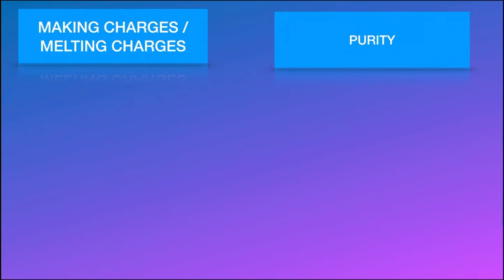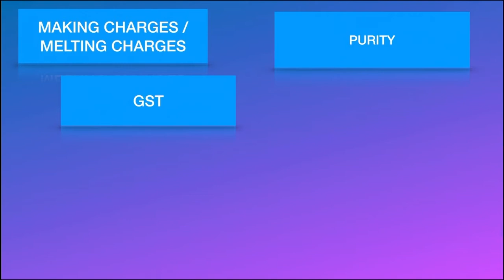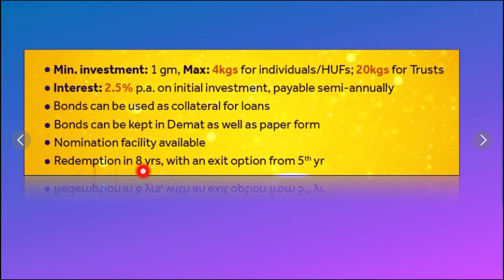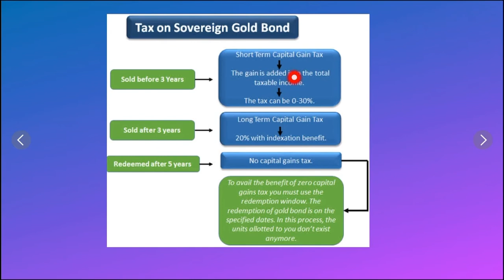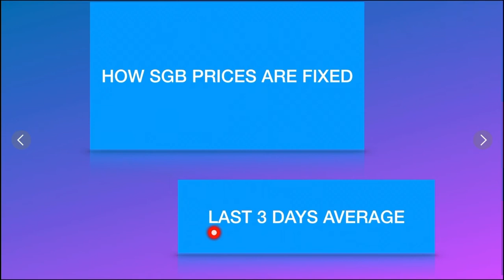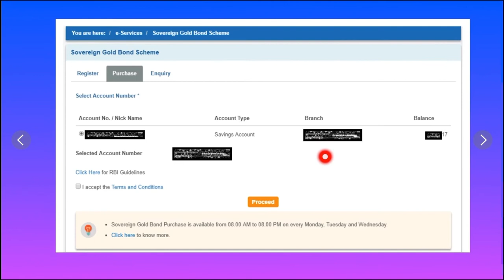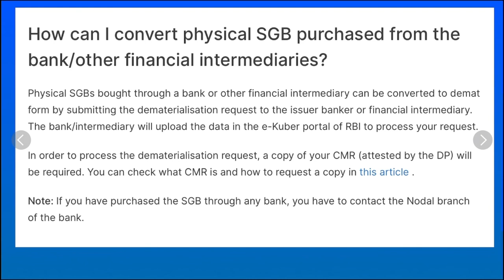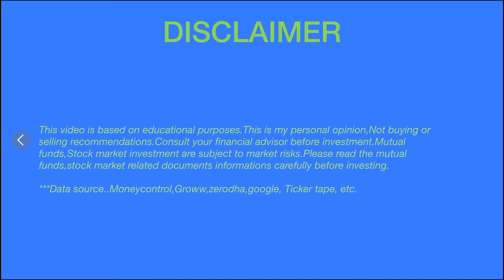Sovereign Gold Bond scheme in Bengali (বাংলায়)| How to buy sovereign gold bond online ? Digital Gold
শেয়ার বাজার, শেয়ার মার্কেট, Digital gold, how to Invest in gold, sovereign gold bond scheme in Bengali, Buy gold online ,Invest gold online,
how to buy sovereign gold bond online,
Sovereign Gold Bond Scheme 2022 in hindi,
Stock market in bengali, Share market in bengali,stock market bengali,Share market bengali,শেয়ার বাজার, শেয়ার মার্কেট, স্টক মার্কেট, শেয়ার বাজারে বিনিয়োগ ,শেয়ার ব্যবসা শিখুন, শেয়ার বাজারে টাকা কমানোর উপায়, শেয়ার বাজার কি,শেয়ার বাজারে বিনিয়োগ করার নিয়ম,শেয়ার মার্কেট কি , শেয়ার কি ভাবে কিনতে হয়, শেয়ার মার্কেট কি ভাবে কাজ করে, স্টক মার্কেট, স্টক মার্কেট কি ভাবে কাজ করে, কি ভাবে প্রথম বিনিয়োগ করতে হয়, নতুনদের জন্য বিনিয়োগের নিয়ম, kotipoti hobar upai, কোটিপতি হওয়ার সবচেয়ে সহজ উপায়, কোটিপতি হওয়ার উপায়,stock market e kotipoti,lakhpati in stock market,how to become crorepati, how to become crorepati in 5 years, stock market for beginners,
Mutual Funds in bengali,Mutual funds in bengali language,SIP in bengali , mutual funds sahi hain,SIP Investment in bengali, Money control,mutual fund kivabe korbo,

My Stock market video in bengali 👇👇

Stock market crash in Bengali | শেয়ার মার্কেটে বড়ো পতনে কি করা উচিৎ |

Rs .500 SIP | Share market in Bengali | Mutual funds in bengali | শেয়ার বাজারে কোটিপতি হওয়ার উপায়

Speciality chemical stocks | Share market in bengali | শেয়ার বাজার

10 হাজার টাকা বিনিয়োগ থেকে 1 কোটি টাকা শেয়ার মার্কেট এ উপার্জনের সুযোগ ,কিন্তু কি ভাবে?

DEBT TO EQUITY RATIO কি ভাবে দেখা হয়? কি ভাবে খুব সহজেই আপনি নিজেই এটা দেখতে পারবেন?!